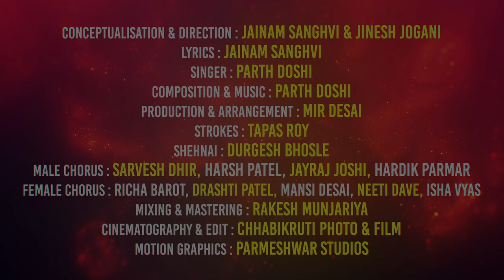Baje Shehnai Re Pratistha Aayi Re | Antarikshji Tirth Pratistha Mahotsav Highlight | New Jain Songs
Hearttouching Highlights Of Antarikshji Mahatirth Nutan Jinalay Pratishtha Mahotsav!

*Aayi Re Aayi Pratishtha Aayi Re...*
*Aaenge Pyaare Prabhu Sukhdaayi Re!*

Conceptualisation & Direction : *Jainam Sanghvi & Jinesh Jogani*
Lyrics : *Jainam Sanghvi*
Singer : *Parth Doshi*
Composition & Music : *Parth Doshi*
Production & Arrangement : *Mir Desai*
Strokes : *Tapas Roy*
Shehnai : *Durgesh Bhosle*
Male chorus : *Sarvesh Dhir, Harsh Patel, Jayraj Joshi, Hardik Parmar*
Female Chorus : *Richa Barot, Drashti Patel, Mansi Desai, Neeti Dave, Isha Vyas*
Mixing & Mastering : *Rakesh Munjariya*
Assistants To Rakesh Munjariya :
Cinematography & Edit : *Chhabikruti Films*
Graphics : *Parmeshwar Studios*

*Lyrics :*

बरसों से तरसे हैं हम प्यारे प्रभुवर को
बरसों से ताके हैं राह सभी यहाँ पर
हम बरसों से हैं तरसे
प्रभुवर अब जाकर बरसे
हुई सुनवाई रे आई रे आई रे

बजे शहनाई रे
प्रतिष्ठा आई रे
के खुशियाँ छाई रे
प्रतिष्ठा आई रे

आई रे आई प्रतिष्ठा आई रे
आएँगे प्यारे प्रभु सुखदाई रे

जिनवर को पाने की प्यास लगी है
जिनवर के आने की आस लगी
आएँगे जिनवर अपने
पूरे होंगे अब सपने
जगी पुण्याई रे आई रे आई रे

बजे शहनाई रे
प्रतिष्ठा आई रे

प्रतिष्ठा आई रे

अवसर ये आया है आया अनुपम
झूमेंगे नाचेंगे गायेंगे अब हम
बजा है शहनाई का सूर
सजा ये शहर भी है भरपूर
धजा लेहराई रे आई रे आई रे

बजे शहनाई रे
प्रतिष्ठा आई रे

प्रतिष्ठा आई रे